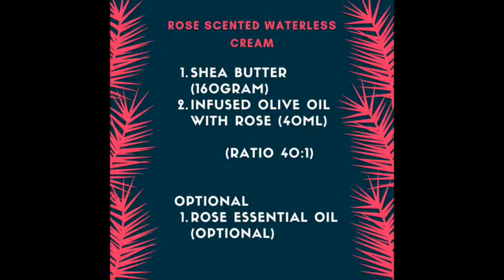Rose Scented Waterless Cream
Hi there! :)

  This is one of our very easy to do, effortless waterless cream. ingredients and measurements are all in the video. Please add our channel for more video updates.

add us on Facebook: Southern Comfort Sdn Bhd - Craft & Nature